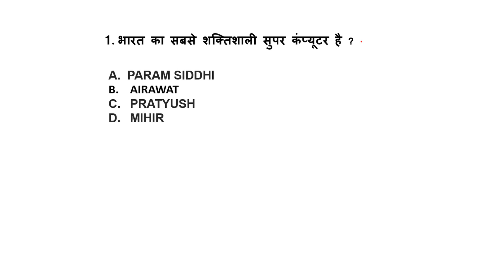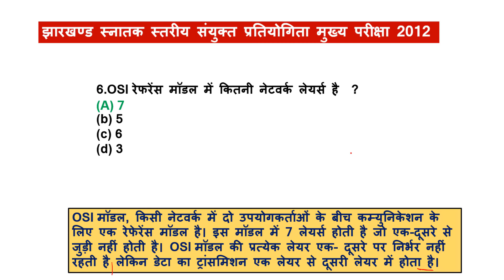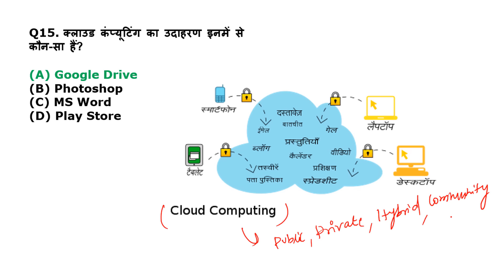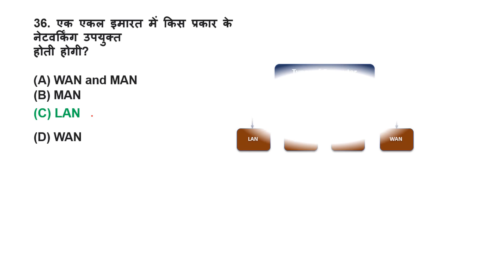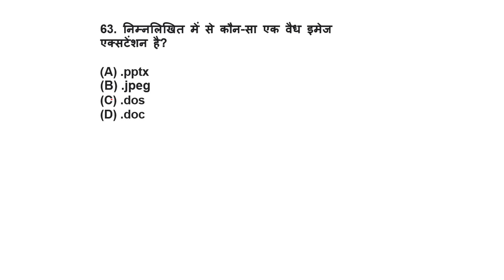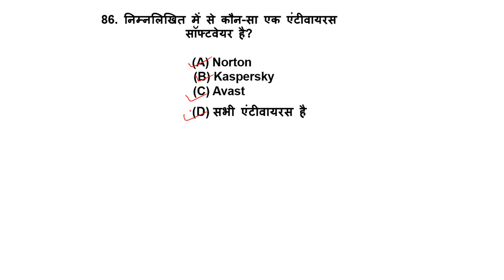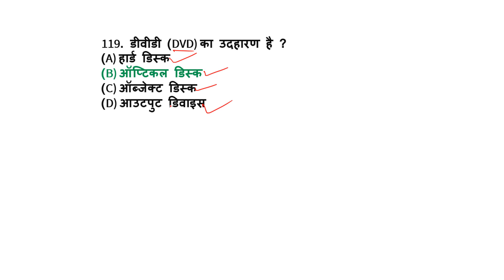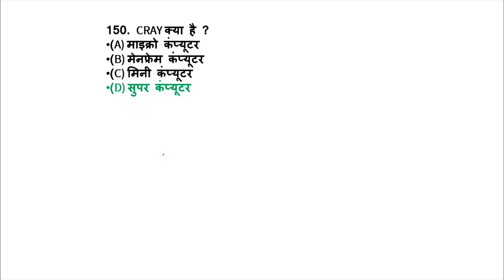Computer Most Expected 150 MCQ for JSSC CGL- 2023 || सम्पूर्ण COMPUTER || jharkhand gk trick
jssc cfgl Computer Most Expected 150 MCQ for JSSC CGL- 2023 || सम्पूर्ण COMPUTER || jharkhand gk trick

About This Video : This video is very useful for all aspirant of jharkhand who are preparing jssc,jpsc,jharkhand police,ldc,jharkhand Secretariat,jharkhand tet and any other competitive exam of jharkhand .